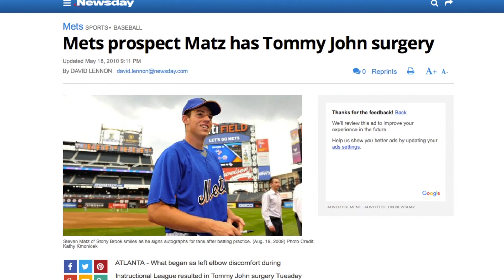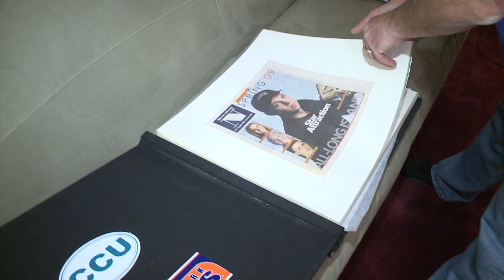Meet the Matz! Watch the game with Steven Matz’s family, get to know the Mets’ ace